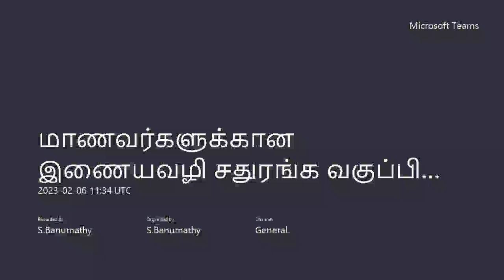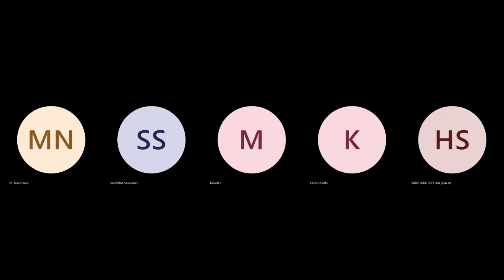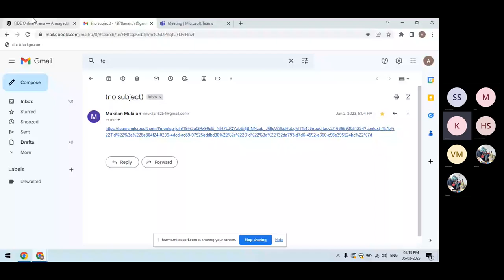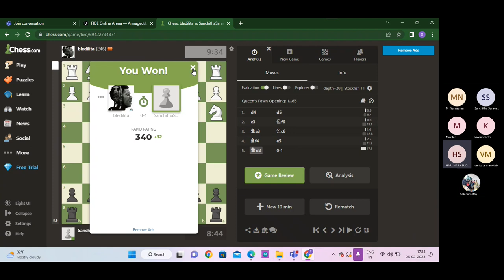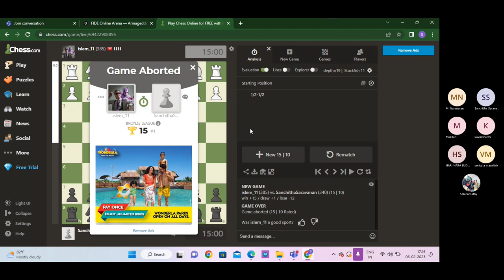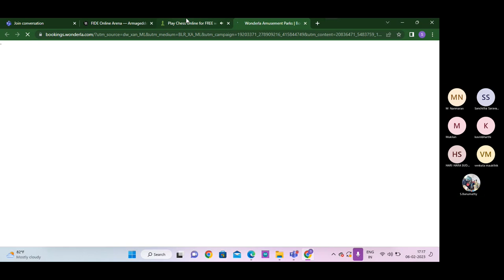நன்மாறன், முகில், சஞ்சு, மவ்திக், அரி, கவின் எதிர் சர்வதெச விளையாட்டு வீரர்கள் 2023 02 06